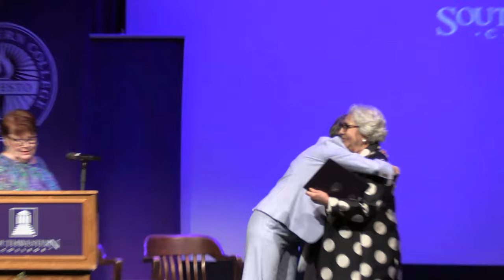2024 Docking Lecture Series presents Dr. Julieta Villarreal García - Southwestern College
2024 Docking Lecture Series presents
Julieta Villarreal García, Ph.D.
March 25, 2024 (Monday)
11:00 a.m.
Richardson Performing Arts Center
Southwestern College
Winfield, Kansas

Named the first Latina to serve as president of a college or university in the United States in 1986, Dr. García spearheaded the creation of The University of Texas at Brownsville and then served as its president for 22 years graduating over 40,000 students and leading the design and establishment of the Brownsville campus.

In 2011, she helped lead an effort to envision a new 21st-century University model that eventually consolidated two UT universities, established a medical school, and created The University of Texas Rio Grande Valley. Her life’s work has been focused on expanding higher education opportunities for the people of the Rio Grande Valley.

In Washington D.C., she has served on the Clinton and Obama presidential transition teams, chaired the Advisory Committee to Congress on Financial Aid and in 2021, served on the panel to select White House Fellows under President Biden.

After the election of President Nelson Mandela and the end of apartheid, she was selected to work in South Africa to help integrate higher education. She has served on the boards of the Carnegie Foundation for the Advancement of Teaching, the Robert Wood Johnson Foundation, and the Ford Foundation.

In 2009, Time magazine named her one of the Top 10 College Presidents in the US and in 2014 she was recognized by Fortune magazine as one of the World’s 50 Greatest Leaders. She has received honorary doctorates from Notre Dame, Brown, Smith, and Princeton. In July of 2022, she was awarded the Presidential Medal of Freedom by President Joe Biden.

She currently serves on the board for LLILAS, the Lozano Long Institute for Latin American Studies at UT Austin, Audubon Texas, and Catholic Charities of the Rio Grande Valley. Annually, she lectures at Harvard’s Graduate School of Education IEM program for professionals seeking to become university presidents and with HACU – Hispanic Association of Colleges and Universities Leadership Academy. She is currently working with Texas 2036, a group of Texans studying how best to shape our future in Texas across seven core state policy areas.

On campus, she teaches public speaking to students in the Math & Science Academy and courses in organizational communication and Latinas in Leadership focusing on the key communication skills needed for next generation leaders.

On July 7th of 2022, she was awarded the Presidential Medal of Freedom by President Joe R. Biden for “transforming her hometown University of Texas Brownsville into a center of excellence for countless of students who were inspired by her example. A trailblazer and mentor, Dr. García is considered one of our Nation’s top university administrators who understands the power of education as the great equalizer in America.”

The Docking Lecture is underwritten by Union State Bank and by the Docking family.

Docking Lecture Series LogoThe Docking family has played a prominent role in public service, Kansas government, and politics for over half a century.  In 1956 George Docking was elected governor of Kansas.  He served two terms, leaving office in 1961.  His son, Robert Docking, was elected governor in 1966 and served four two-year terms, more than any other Kansas governor, leaving office in 1975.  Robert Docking’s sons have continued the family’s commitment to public service.  William Docking was appointed to the Kansas Higher Education Board of Regents in 1995 and served as its chair.  Thomas Docking, who passed away in 2017, was lieutenant governor of Kansas from 1983 to 1987, during the governorship of John Carlin.

Union State Bank LogoUnion State Bank has been locally owned and operated in Cowley County since 1908. With approximately $300 million in total assets and ten locations, Union State Bank serves South Central Kansas and North Central Oklahoma with comprehensive banking solutions and expertise. Union State provides a wide range of financial products and services for individuals and businesses including checking, savings, loans and lines of credit, mortgages, credit cards, online services, and investments.